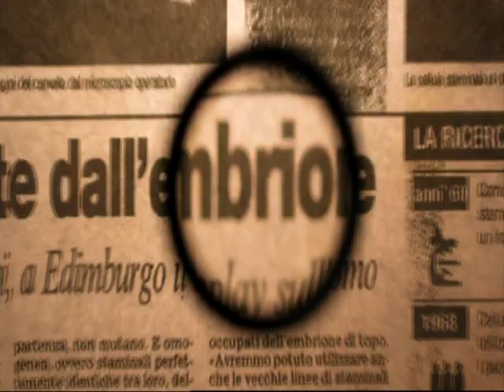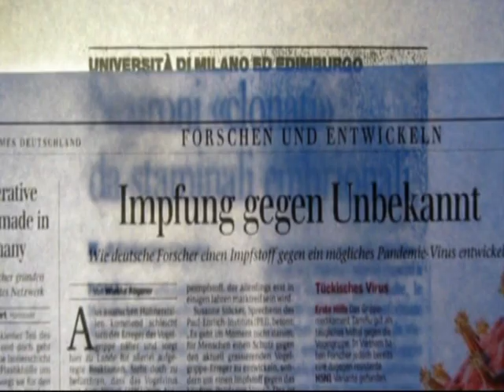Part 5/6 - Conversations: ethics, science, stem cells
(available with subtitles in Deutsch, Français, Nederlands, Italiano and Svensk)

Embryonic stem cell research requires the use of 5 days old blastocysts -human embryos. What justifies this research? A thought-provoking exploration of the ethical surrounding stem cell research?